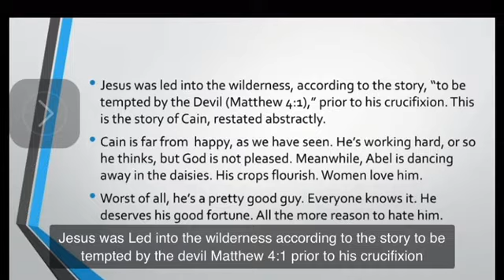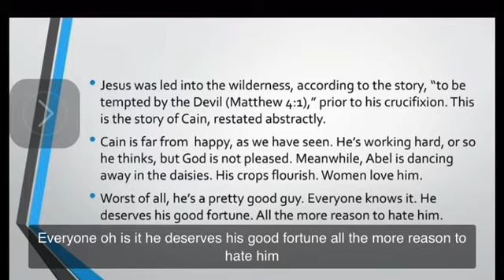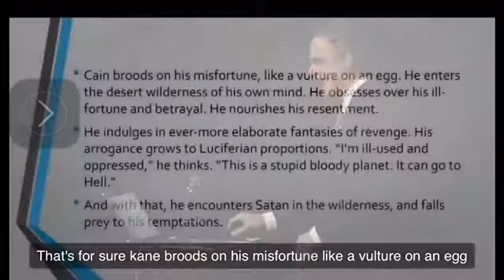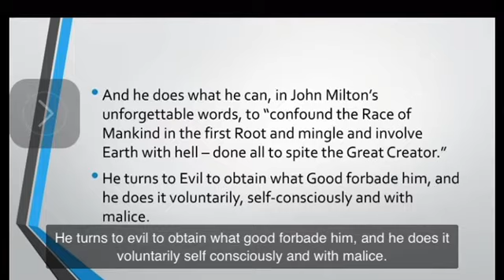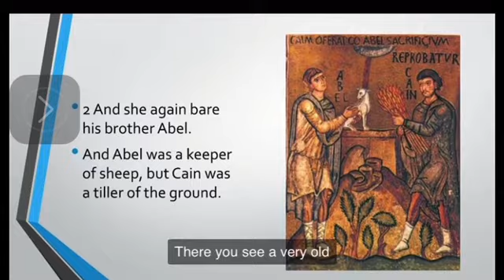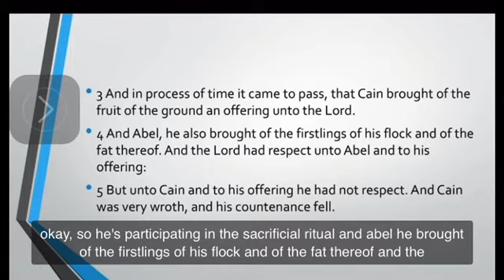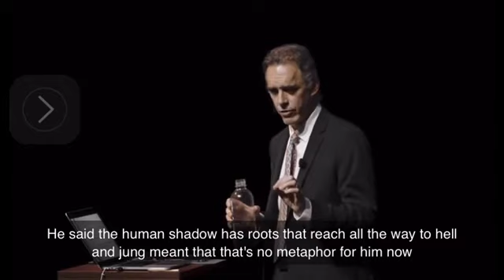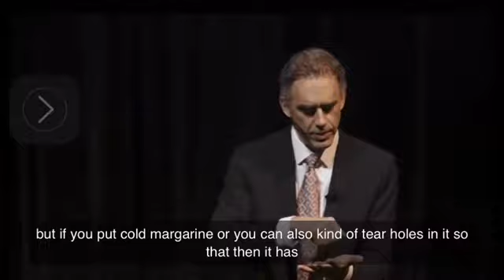Angels and Demons Satan and god Cain and Abel( in memory of my dog MIA)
Why demonization of what you want to become will prevent you from becoming it meaning manifestation that which you want is impossible if you give bad persona to your ideal